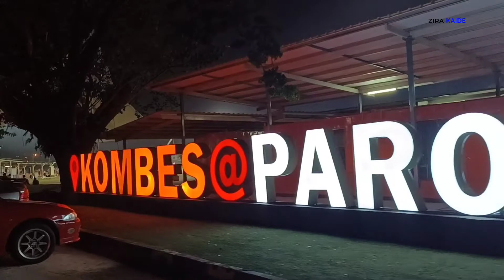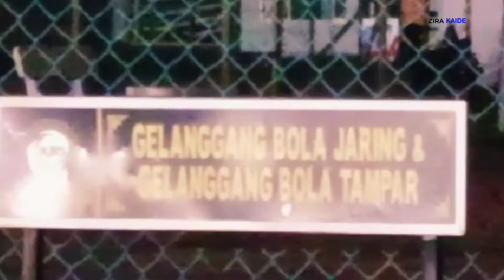Riadah malam Kompleks belia dan sukan paroi seremban negeri sembilan Kombes rekreasi outdoor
Jom aku bawak korang riadah malam di Kompleks belia dan sukan paroi seremban negeri sembilan.

kompleks ni baru je selesai naiktaraf. boleh tengok la keadaan terkini tahun 2022 Kompleks belia dan sukan paroi seremban negeri sembilan

𝐊𝐥𝐢𝐤 ⬇️⬇️⬇️ 𝐮𝐧𝐭𝐮𝐤 𝐌𝐀𝐏𝐒
KOMPLEKS BELIA DAN SUKAN PAROI